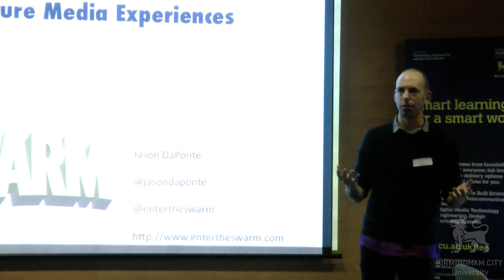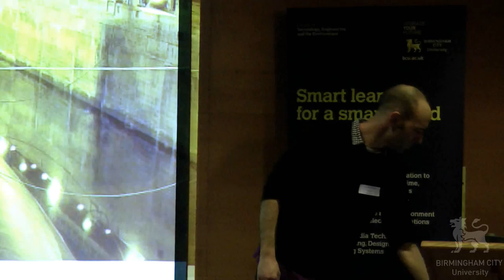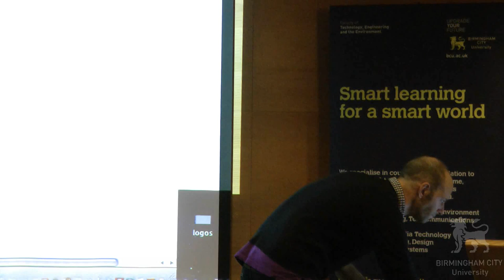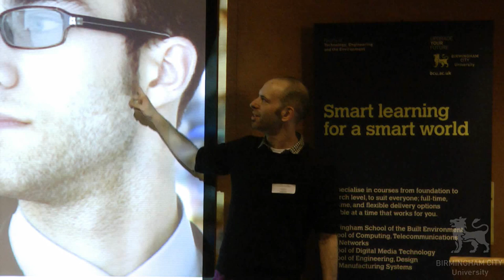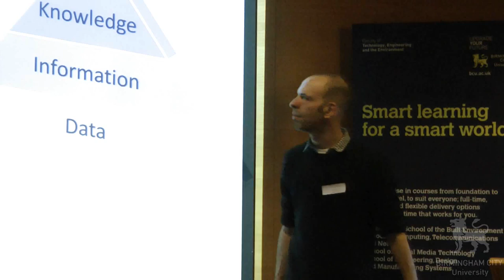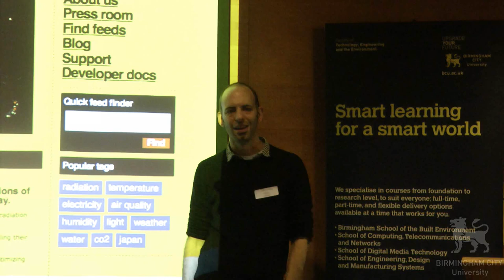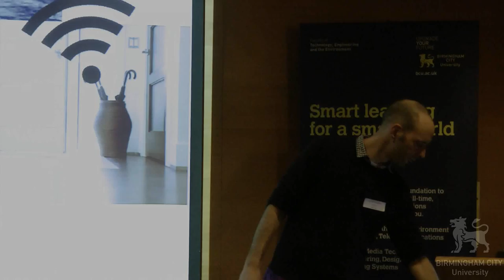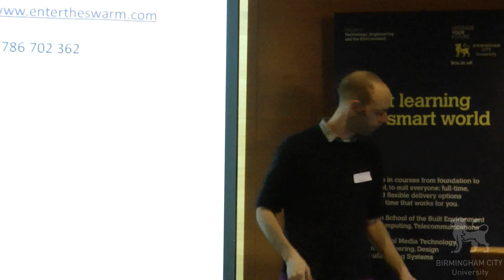Future Media Experience in the Internet of Things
Jason DaPonte, Company Director of multimedia company The Swarm, discusses future media at a Creative Networks event at Birmingham City University on 28 March 2013.